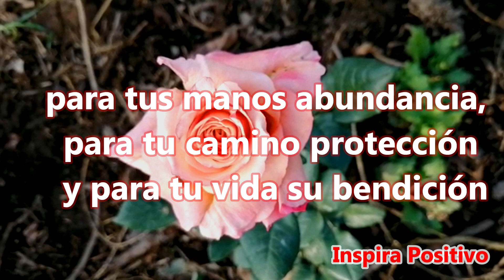🌜Buenas Noches Lindos Sueños Con Video de Rosas - Abrelo Tiene un Hermoso Mensaje Para Ti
Buenas noches
Que esta noche puedas descansar con suma tranquilidad